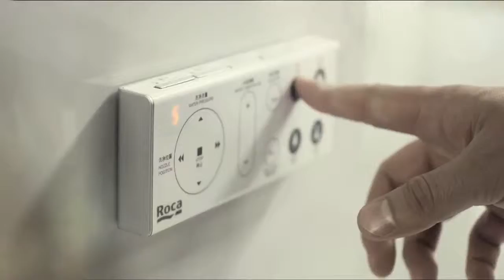Internacionalización de marcas españolas: Roca